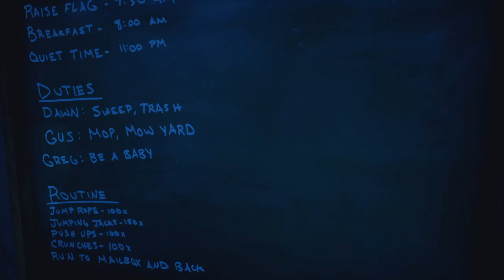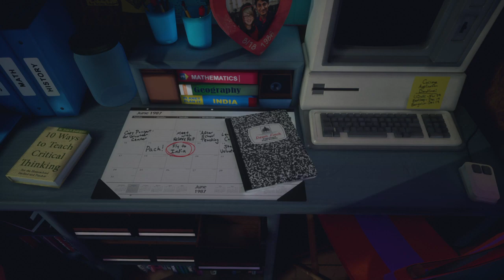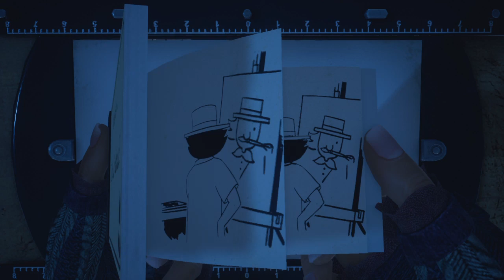What Remains of Edith Finch 14